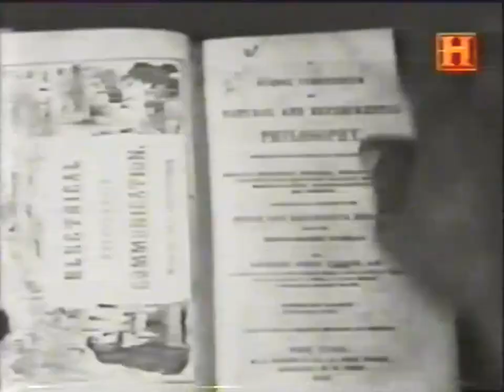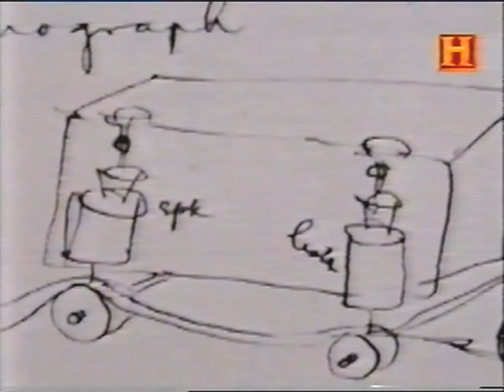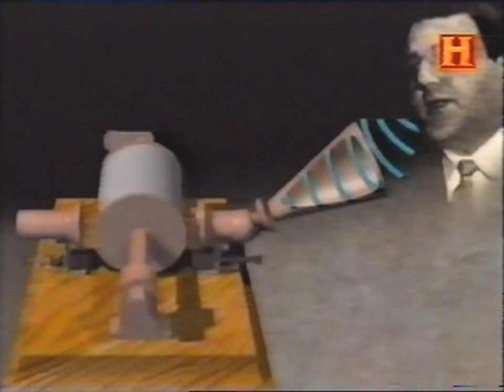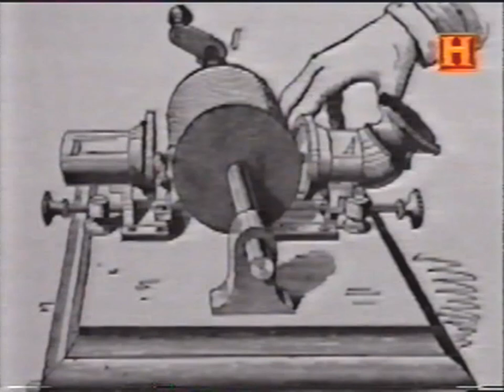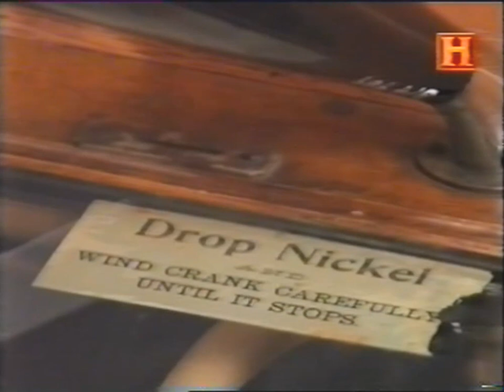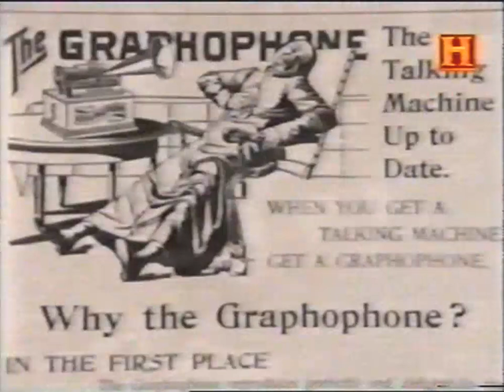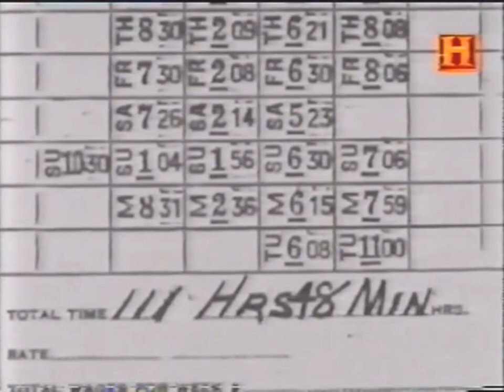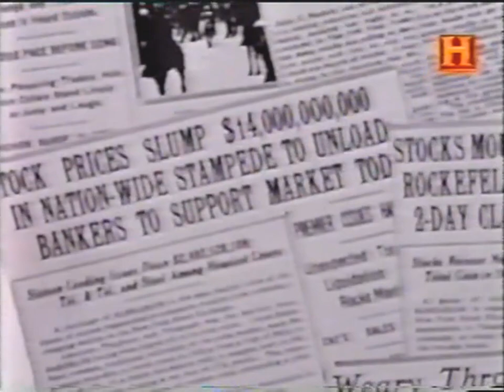THOMAS EDISON : THE PHONOGRAPH (History Channel, 1995)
A fascinating story and series of developments, but not a personal hero. Give me the altruism of Nikola Tesla any day!
Has this on a tape for decades and, now being a dealer of 78s, I find the recorded sound stuff interesting.